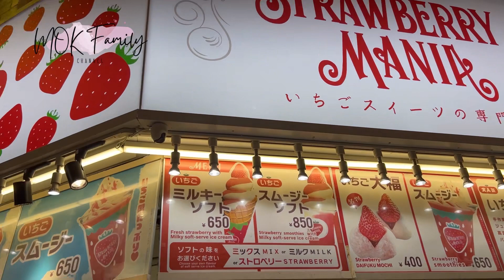Dotonbori Osaka Japan, keliling malam di Osaka